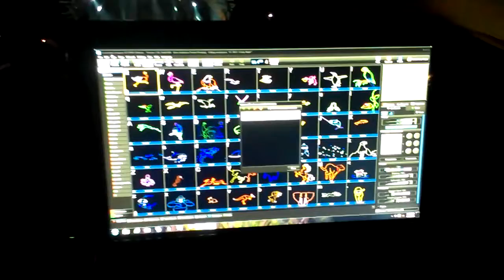Lightining in a Bottle 2013 0326